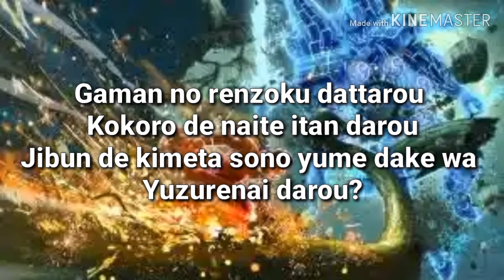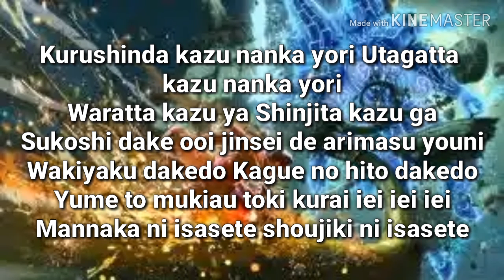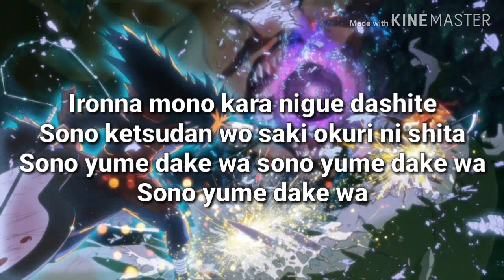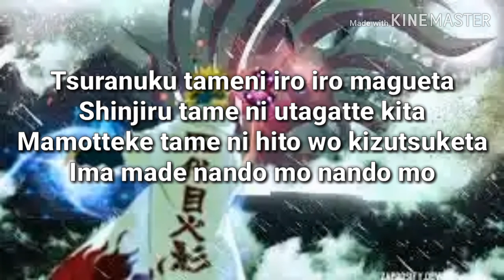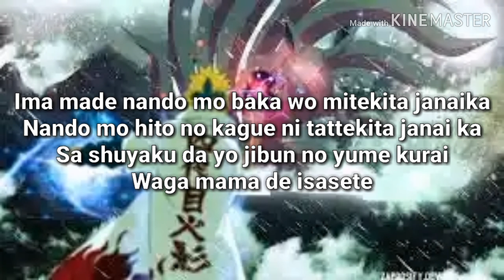Ima made nandomo - ost naruto Shippuden (lirik)